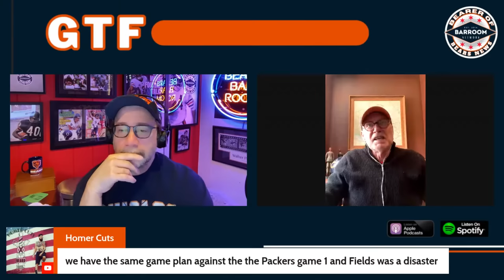Gabriel Talks Football | Tyson Bagent Shines In Debut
Greg Gabriel reviews the play of rookie quarterback Tyson Bagent and the Chicago Bears win over the Las Vegas Raiders.

I'm a broadcast television professional for over 40 years. Now, in semi-retirement, I've been using Streamyard for all my podcasting needs and I think it's an excellent service. It's easy to use and the quality is super.